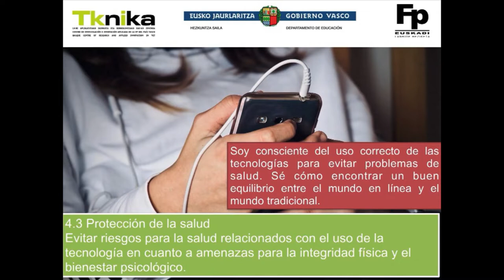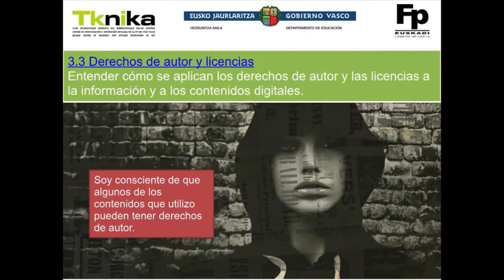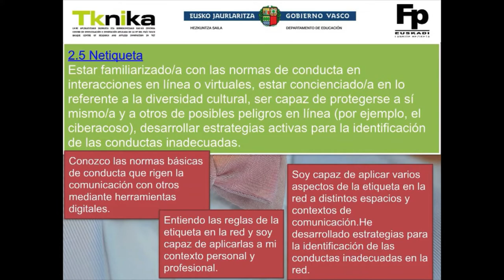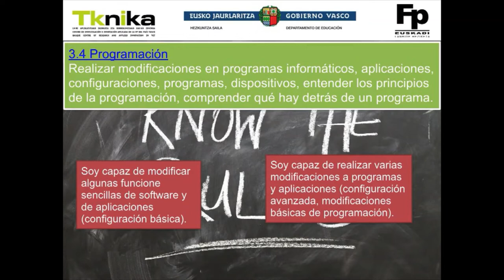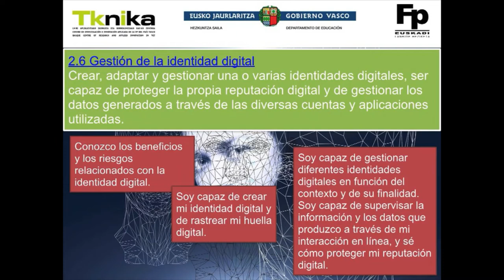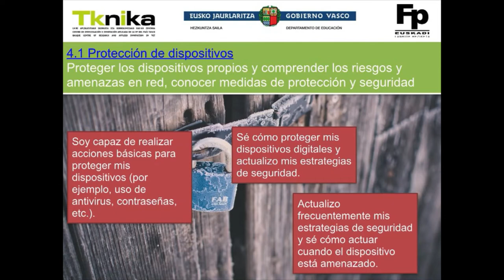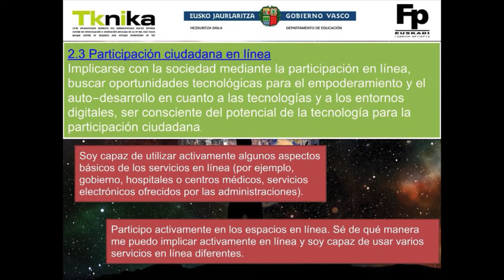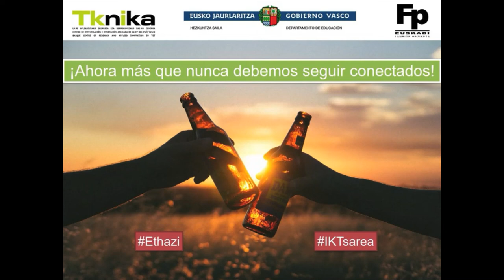Competencias Digitales durante el confinamiento domiciliario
Una serie de reflexiones personales sobre las CCDD y como se relacionan con el estado de confinamiento domiciliario en el que nos encontramos.